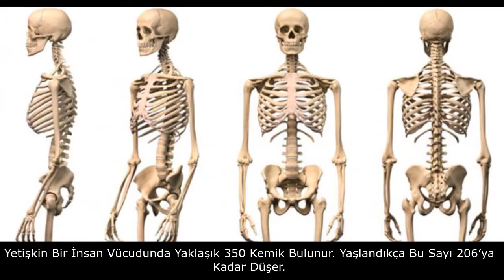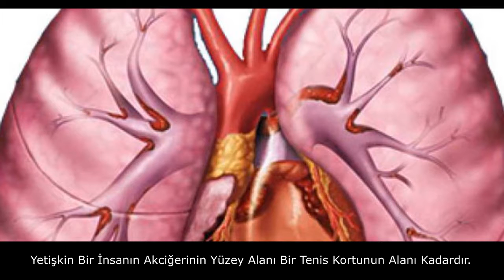Vücudunuzu Tanımanızı Sağlayacak 10 Bilgi 👌👌👌